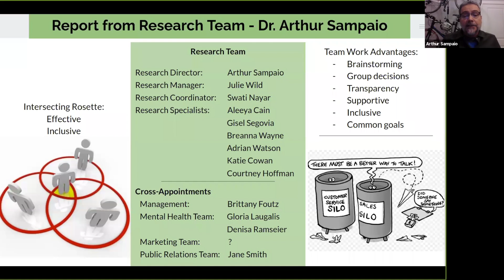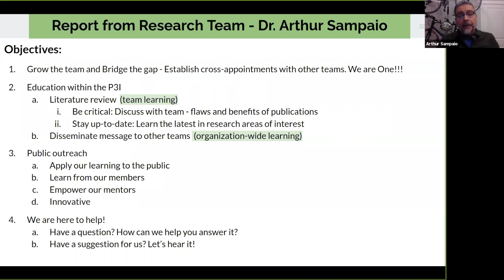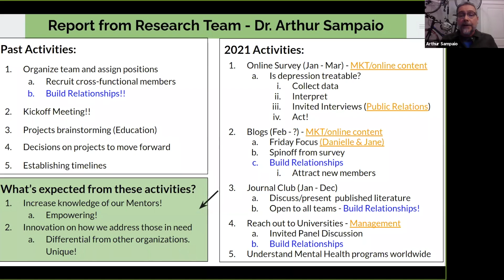Report from Research Team - Dr. Arthur Sampaio